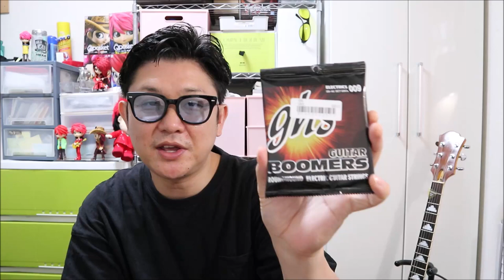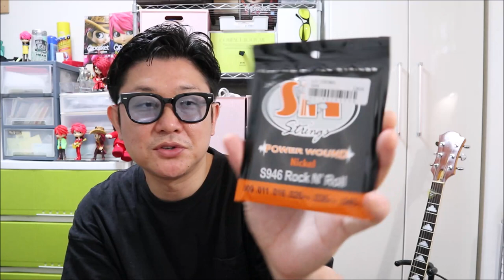どの弦使ってますか？？アンケート結果発表～！